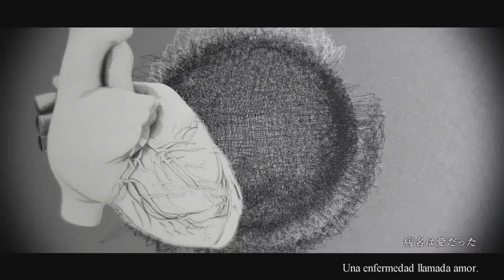【Neru×z'5 / Kagamine Rin • Len】 The Disease Called Love (病名は愛だった )【Sub español】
- Título de la canción: 病名は愛だった / byōmei wa ai datta / The Disease Called Love / La enfermedad llamada amor.

« Créditos. »

- Vocal: Kagamine Rin y Len.
- ‎Música y lyrics: Neru×z'5.
- ‎Vídeo: Yuma Saito.
- Ilustración: Yuno / ゆの.
- ‎Traducción y subtítulos: Iro Megurine / iro chanluka.

Canciones subtituladas pertenecientes al álbum アルカロイドに溺れる / Alkaloid ni Oboreru / Drowned in Alkaloid.

~ Canciones:

-  妄執のゲルニカ / Moushuu no Gernica (TaKU.K con Hatsune Miku): aún no ha salido.
- 夢遊病者は此岸にて / Muyuubyousha wa Shigan Nite (Hello Tanita-san con Kagamine Rin)
- Marine Grey (Harumaki Gohan con Hatsune Miku): aún no ha salido.
-  病名は愛だった / Byoumei wa Ai Datta (Neru con Kagamine Rin y Len): estás aquí.

『Romaji lyrics』

yomei sūkagetsu bakari no koi ni
tenteki de fuyō suru kanja-tachi
higaisha no amai kitai wo tomurai
kaigo no kikai wo tamerau dokutā
yuen nado yukue shirazu
michi no byōsō ni fusu kanja-tachi
hatsunetsu ga shiin　 shikareba sōki ni
chūcho subeki datta to shiru hōkahan
kono kokoro ni ana ga suita kurai nano ni
tatta sore dake no chigai nano ni
anata no senaka ni nijindeku ruikon ga
karesō mo nai no wa dōshite nano
byōmei wa ai datta
ima wa mohaya mochigusare no koi ni
sajina enmei wo kō kanja-tachi
kagaisha no arai chiryō ni taetai
hanryotaru mono wa to satoru peishento
akai ito wo katamusubi
yue ni kubi wo shimeau kanja-tachi
kokyū ga dekinai
shikare do hodokenai
honshi ni kaesu masui ni sugatteiru
tada kokoro no mizo wo sotto ōitakute
dono gāze wo ateta to shite mo kaerarenai
anata no nukumori wo matteiru
utsukushii uso ni damasarete
kai ni awanu hana ni nari hatete
yuruyaka ni semaru shikide sura
fināre no yōni michigaeru
asamashii yume ni bakasarete
fureina yamai ni tatararete
iki mo taedaena koigokoro
sono shi ni me wo tsudzutta